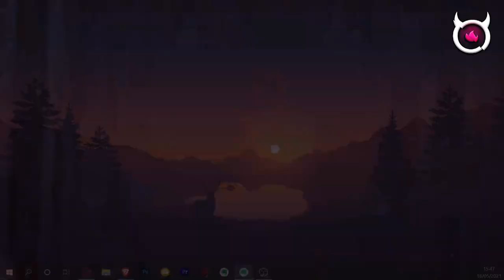FRACASSANDO NO TESTE DO SOFÁ | Cortes do Prosa Guiada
VENUSSS - Prosa Guiada #03